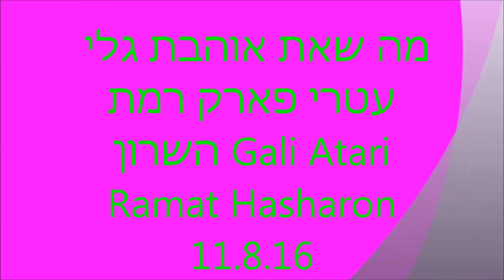מה שאת אוהבת גלי עטרי פארק רמת השרון Gali Atari Ramat Hasharon 11 8 16